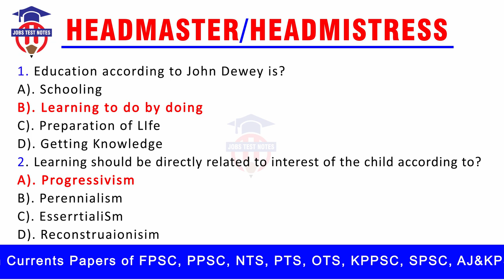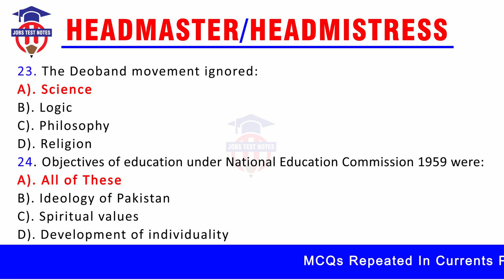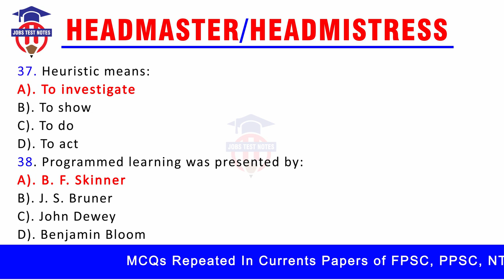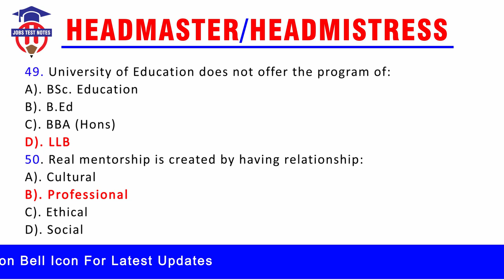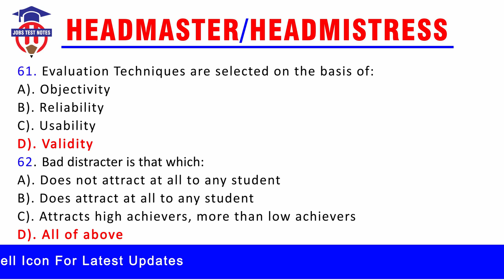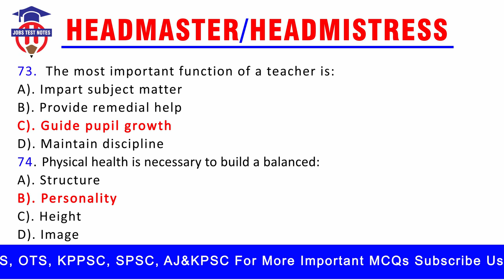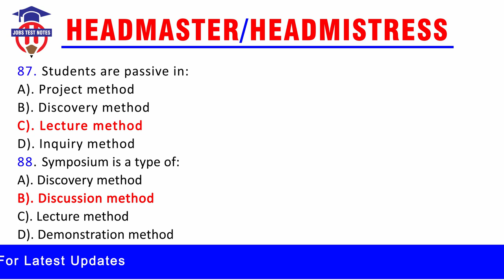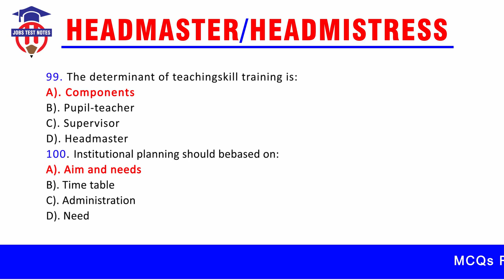Headmaster & Headmistress ( Seniors ) Past Papers | PPSC 2019 | School Education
Welcome To Study Wisdom